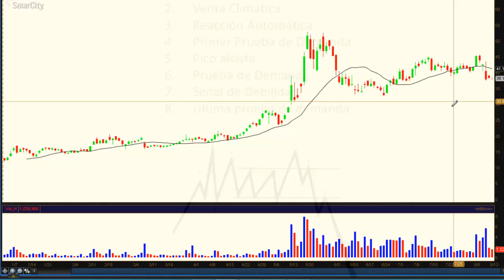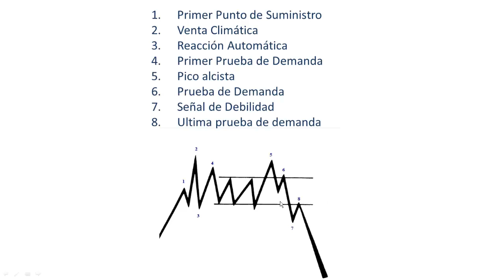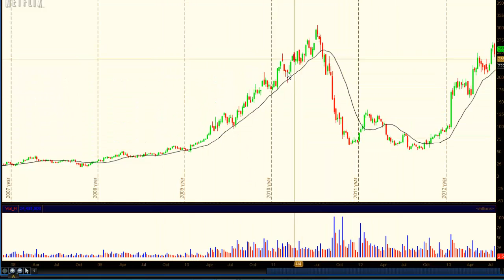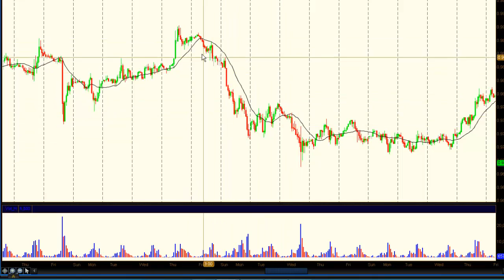Proceso de Distribución Institucional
Este video es parte de un seminario de 8 horas titulado
"Técnicas Secretas de Trading Institucional"
Que está disponible en nuestro sitio web.